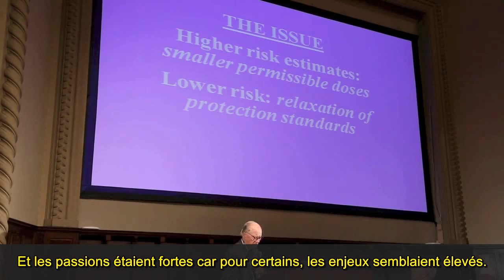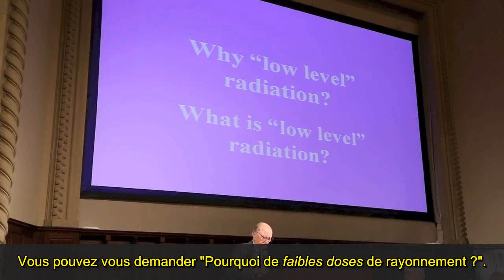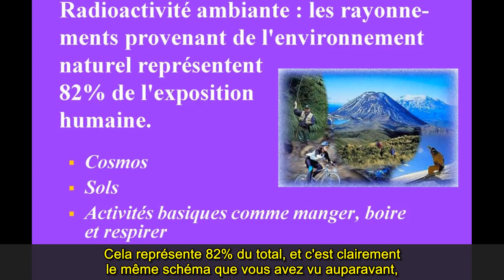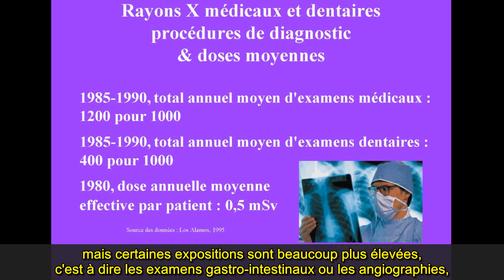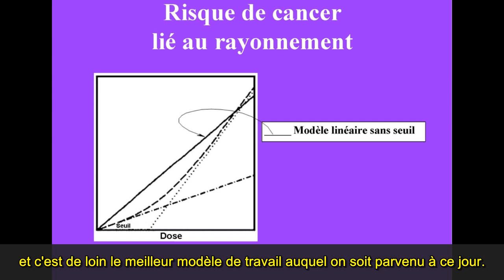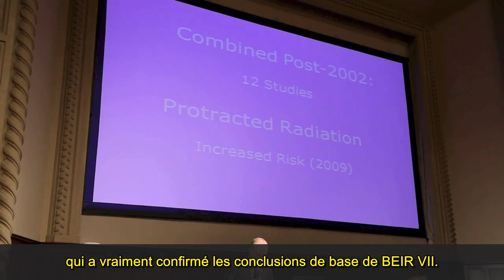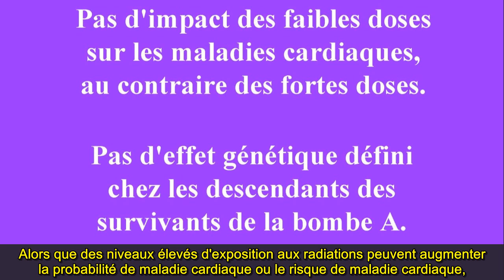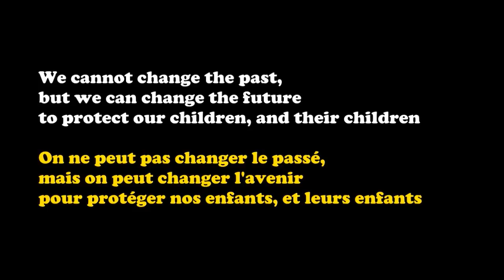Danger des faibles niveaux de radiations - H. Abrams 12.03.2013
Le docteur Herbert Abrams est  professeur émérite de radiologie à l'école de médecine de l'université de Stanford, et a orienté ses recherches entre autres sur les combustibles et armes nucléaires et leur prolifération, les effets des armes nucléaires et les effets biologiques des faibles doses de rayonnements ionisants. Il a été pendant 6 ans membre du comité de rédaction du célèbre rapport BEIR VII, étudiant les effets de ces faibles niveaux de radiations sur les humains.

Il nous parle ici de la genèse et des conclusions de ce rapport validant le modèle de calcul linéaire sans seuil de risques de cancers liés aux radiations à faibles doses, en précisant qu'aucune dose de rayonnements n'est inoffensive, et que tous les résultats de ces études présentent une part d'incertitude. Il est également question de la radioactivité dans l'environnement naturel et de l'irradiation au cours des examens médicaux radio-isotopiques, scanners et radiographies.

Édition et sous-titrage par mes soins.